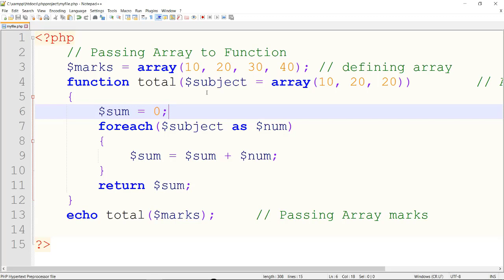Passing Array to Function in PHP (Hindi)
Passing Array to Function in PHP